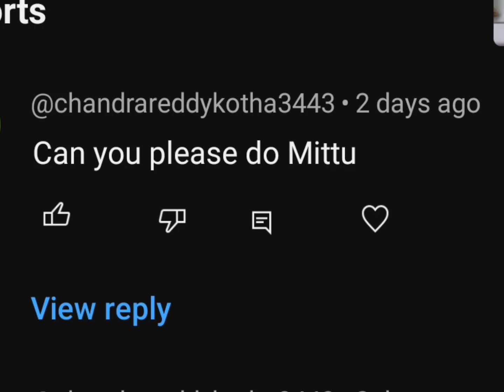3D calligraphy art name Mittu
3D art calligraphy name Mittu @sanvin3107
music composed by @itsmeDDmys